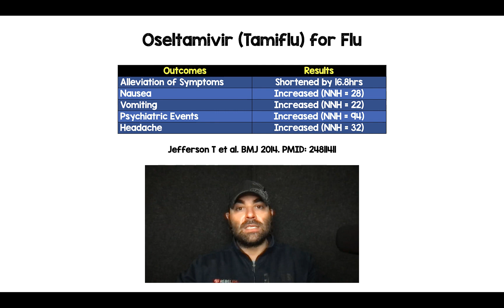Tamiflu for Influenza?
In this 2:30min video I discuss what Tamiflu does and doesn't do for influenza from a clinical perspective.